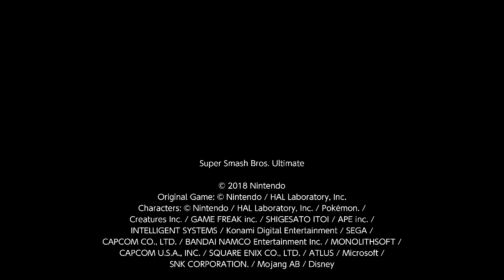Super Smash Bros. Ultimate 1v1 Darkness Byleth Vs Fox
I am Byleth and daniel is Fox. I am rom.